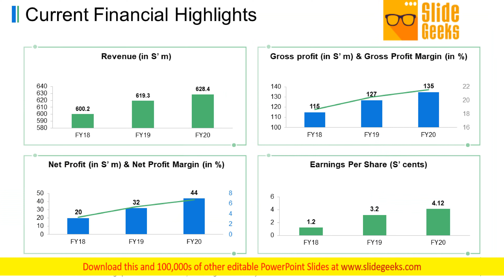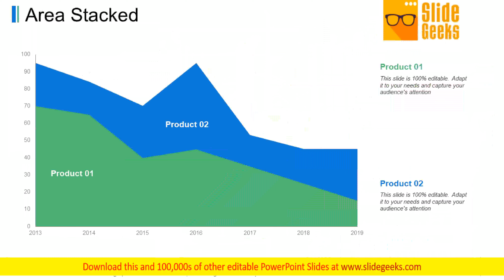Actual Vs Target Sales Ppt Powerpoint Presentation Complete Deck With Slides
Presenting this set of slides with name actual vs target sales ppt PowerPoint presentation complete deck with slides. This is a one stage process. The stages in this process are marketing, business, management, planning, strategy. This is a completely editable PowerPoint presentation and is available for immediate download. Be prepared for every eventuality. Plan your defences with our Actual Vs Target Sales Ppt PowerPoint Presentation Complete Deck With Slides.